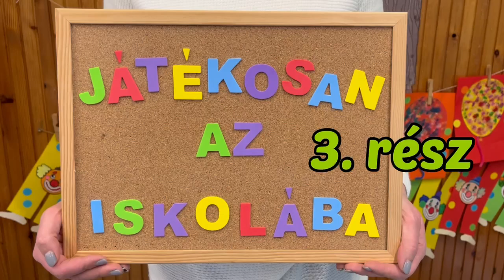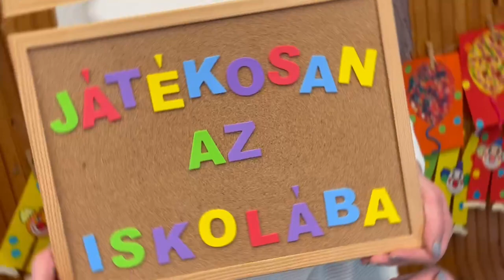JÁTÉKOSAN AZ ISKOLÁBA 3.rész